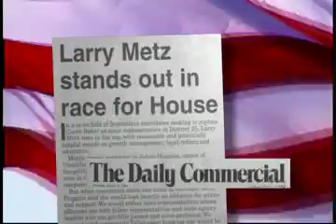Larry Metz - Patriotic